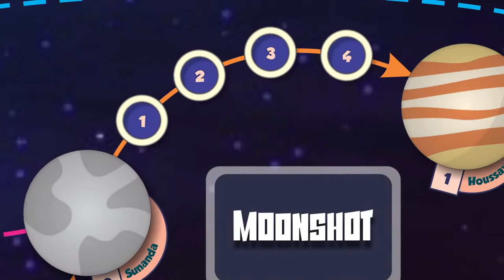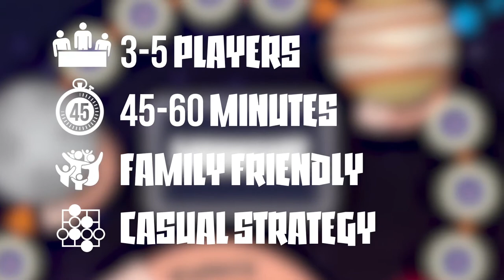Moonshot Trailer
Moonshot Launches on Kickstarter April 24, 2018. This is a brief overview of the game!